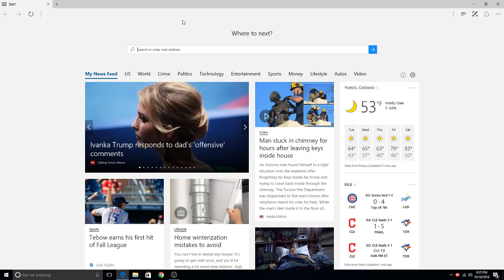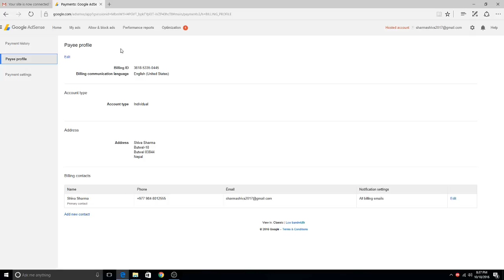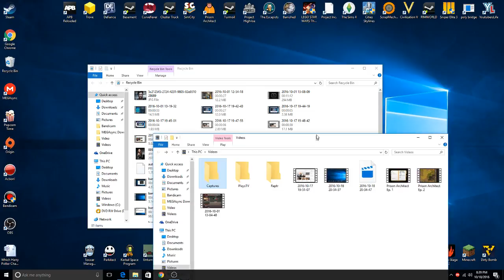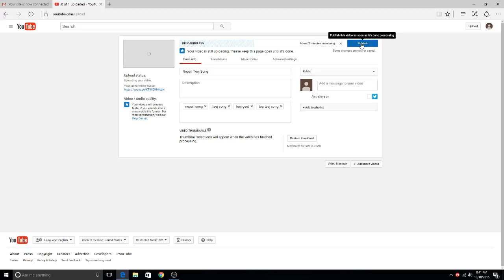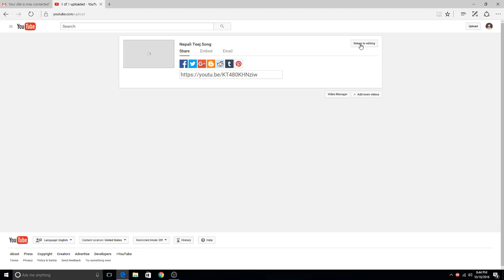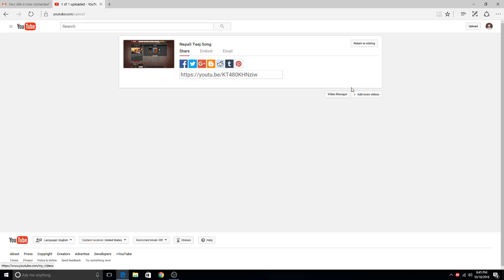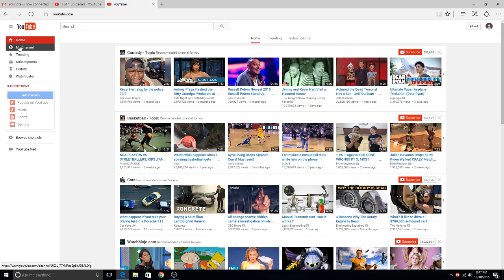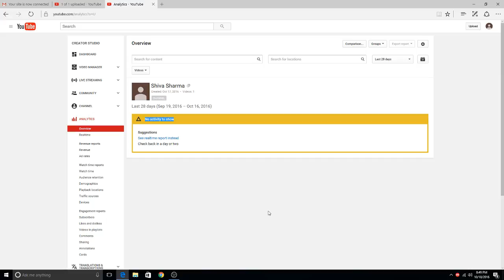Make Money on YouTube - Part 2